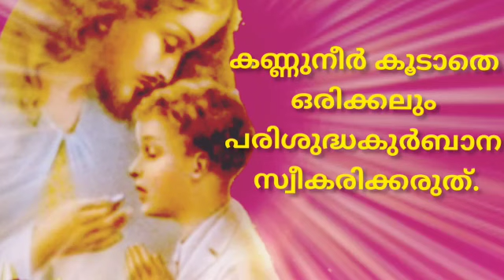St. John Climacus about Holy Eucharist